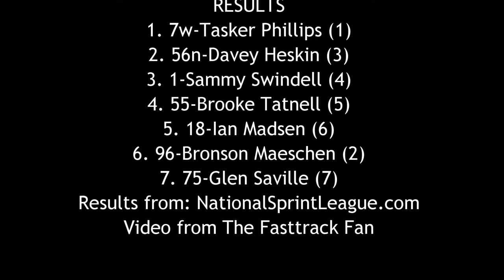ISFS 410 Sprint Car Heat 2 5/29/16